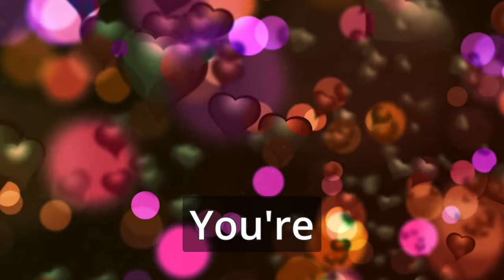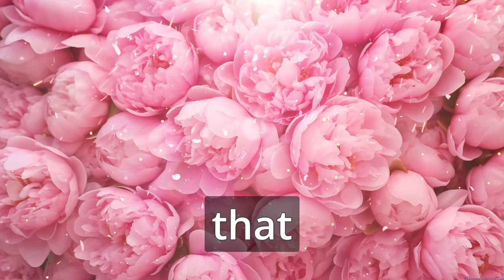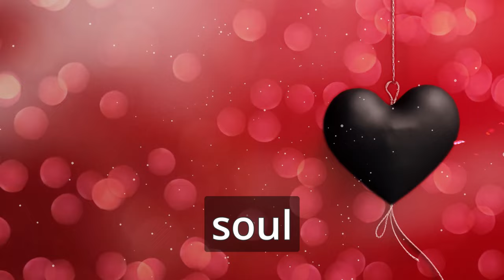🎼 Filipe Bento - Rain of Love (14 Feb 2024) ❤️‍🌧️🔥💞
Verse 1:
I still remember the day we met
Under the stormy sky
You held me close and kept me warm
With your electric eyes

Chorus:
You're the rain of love that falls on me
You're the thunder that shakes my heart
You're the lightning that lights up my soul
You're the rain of love that never stops

Verse 2:
We've been through highs and lows
But we never gave up hope
You always stood by my side
And gave me strength to cope

Bridge:
Sometimes I wonder if this is real
Or just a dream that will fade away
But then I hear your voice and feel your touch
And I know you're here to stay

Verse 3:
Now we're facing the final test
The world is against us
But we won't let them tear us apart
We'll fight for our love

Outro:
You're the rain of love

(instrumental end)

Forever
Forever
Forever
Forever

(instrumental end)